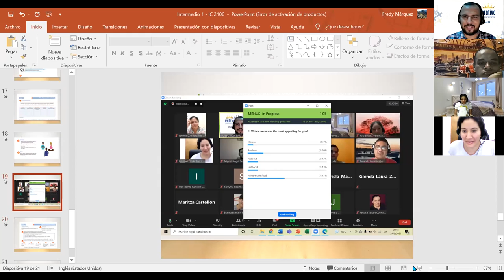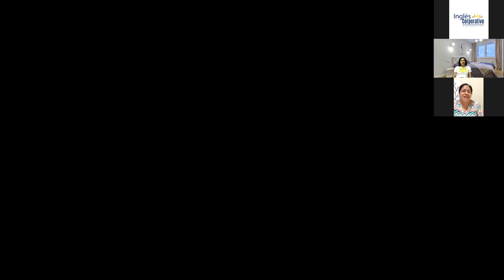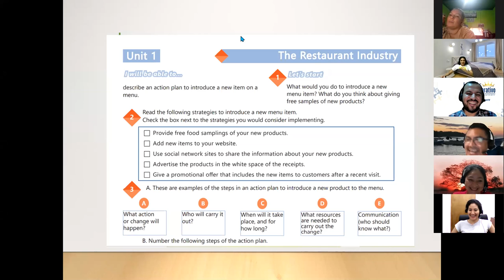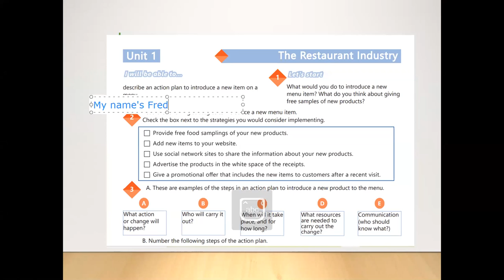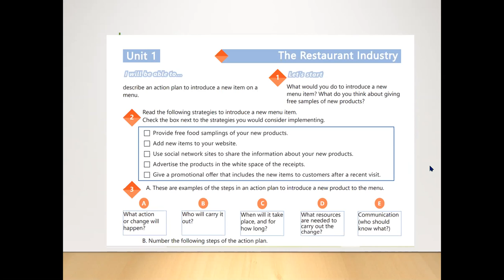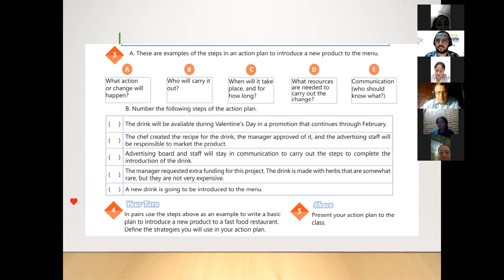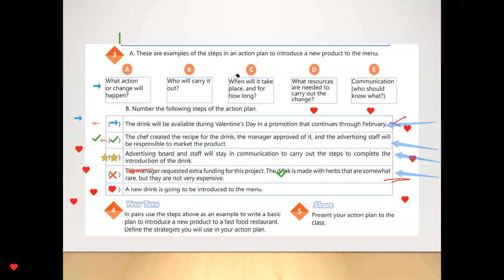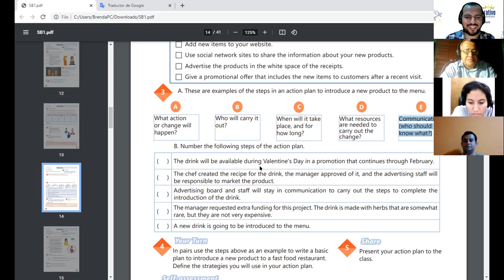Ingles Corporativo-Videoconferencia #4. How to use might and could.